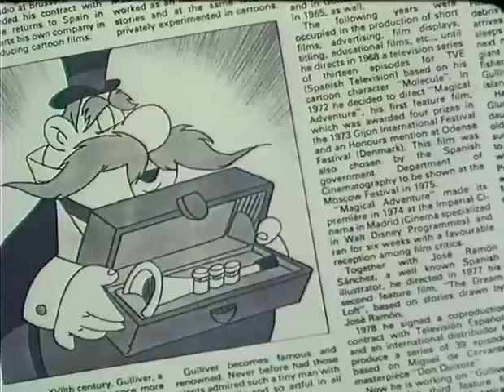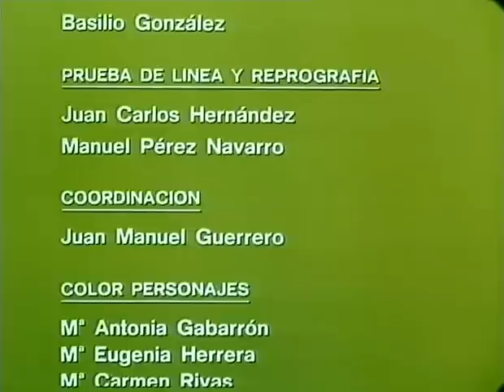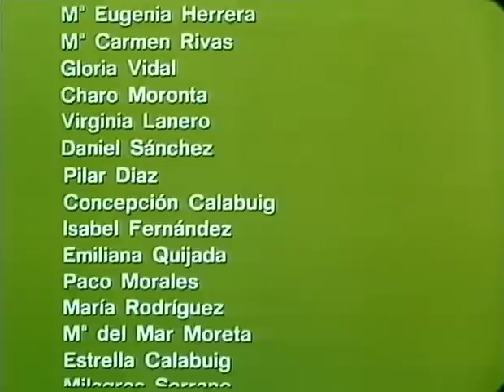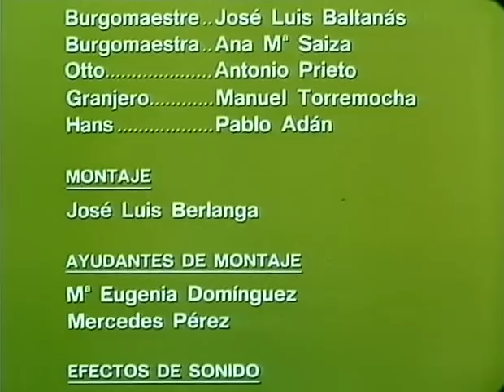szbernadett a bremai.muzsikusok.avi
magyar razfilm